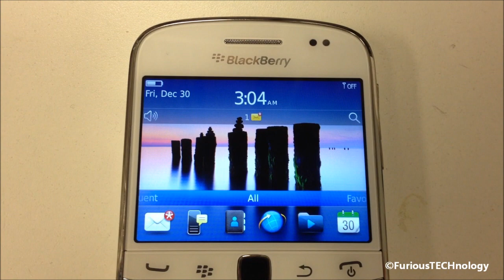White Blackberry Bold 9900 Video Profile - HD